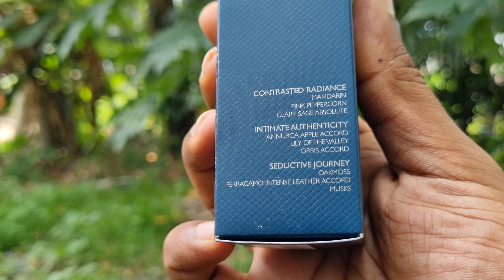SALVATORE FERRAGAMO INTENSE LEATHER REVIEW IN MALAYALAM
Ferragamo Intense Leather by Salvatore Ferragamo is a Leather fragrance for men. Ferragamo Intense Leather was launched in 2021. Top notes are Mandarin Orange, Pink Pepper and Clary Sage; middle notes are Red Apple, Iris and Lily-of-the-Valley; base notes are Leather, Earthy Notes, Oakmoss and Musk.